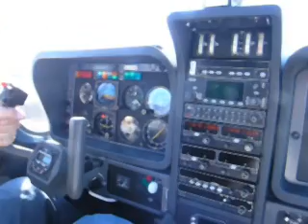Ikaros low pass rwy27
SX-ATK, low pass rwy 27, 160 knots, ~60ft AGL
Ikaros Airfield, Greece